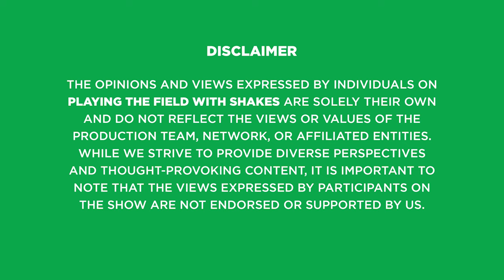PTFWShakes [S3EP37: Stellenbosch FC, Matthew Booth, Moegoe of the week & more]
PTFWShakes Season 3 Episode 37

0:18 Stellenbosch FC
3:13 Matthew Booth
22:29 Star/Moegoe of the week
23:20 Bet Of The Week
24:27 Signing Out

Presenter: Shakes Rampedi
Producer: Leshabe M Rampedi
Executive Producer: Vent Media
Post Production: Grand Dream
Creative Director: Nicki Walker